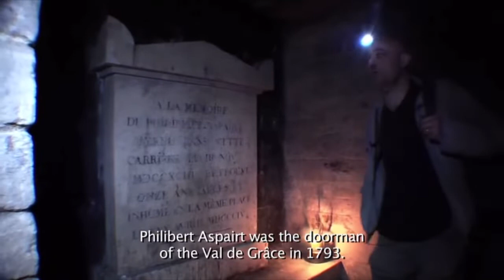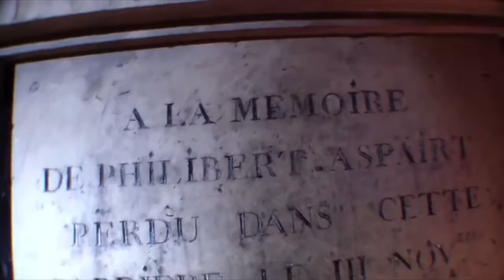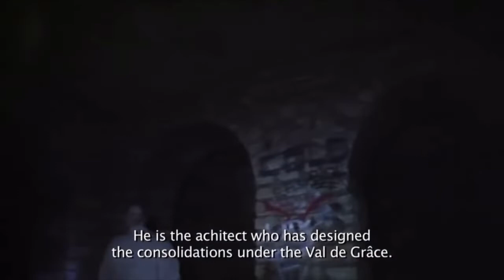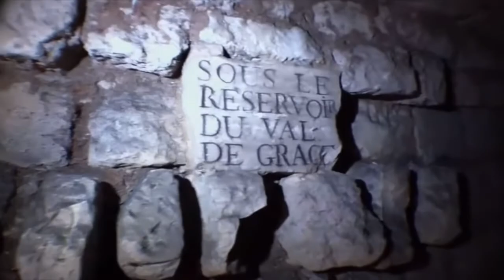$ad Bas+ard - catacomb cerebral celebratory